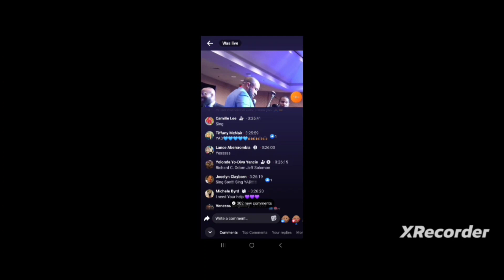I Need Your Help by J. Bass and the NCGCC YAD, impromptu featuring Jason Claiborne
Recorded live in New Orleans 2023